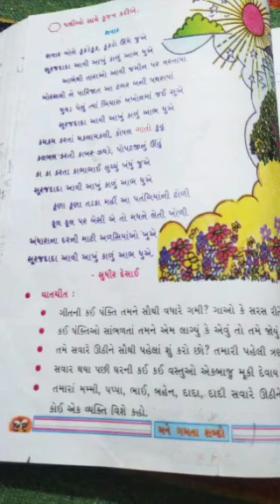savar bole kukde kuk.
Gujarati poem:savar bole kukde kuk